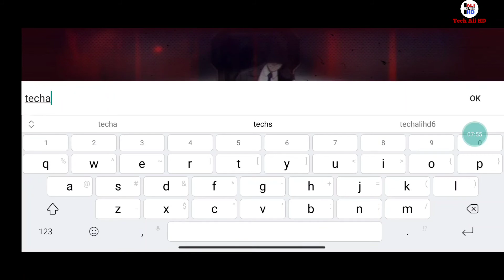COUNTER: SIDE (NEXON) - OFFICIAL LAUNCH (ANDROID/IOS) - GAMEPLAY | MMORPG GAME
HI
|| ABOUT GAME ||
"There is another world in this city."

The erosion that threatens humanity due to management failure,
Currently, the existence of Counter, a special ability against erosion, has been revealed.
The clock that was stopped starts moving again.

One city, two worlds
Urban fantasy collectible RPG countryside

■ Urban fantasy unfolding in the world behind the scenes of reality
Battle with erosion in the city!
Defend the real world at the forefront of the battle

■ Scenario with a high level of immersion as if it were alive
-Hilde: ". you are that newcomer. Welcome to my platoon."
-Yumina: "It's a welcome thing. I'm here to make money, so let's do the calculations correctly."
The story of the main characters gathered for the same space and different purposes

■ Strong skill, "Counter"
The space cut of "Juju-yoon" that cuts the subspace with a tragedy and inflicts wide area damage,
Fire and Explosion of "Kim So-bin", which inflicts area damage in front by mobilizing all available weapons
80 kinds of counters using various skills

■ "Soldier" "Mechanic" overwhelming near-future wars
The "floating sniper" of "Fennec Fox" firing sniper rifles from a fixed position,
“Future at War”’s giant mechanical weapon “Titan” developed for the sole purpose of responding to erosion
Other protagonists to participate in the battlefield, 50 kinds of "Soldier" "Mechanic"

■ A hybrid of brilliant action and brain play
"Within Phase 2, acquire a container and destroy all enemies"
Strategic play to achieve operational goals and
Splendid 2D graphics for exciting action

■ Smartphone app access permission information
When using the app, we are requesting access to provide the following services.

[Required access rights]
none

[Optional access rights]
Photos/Media/Files: Needed to save videos, upload photos, and videos.
Camera: Required for shooting to use AR functions and upload photos and videos.
Phone: Required to collect mobile phone numbers for sending advertising text messages.
* You can use the service even if you do not agree to allow optional access rights.

[How to revoke access rights]
-Android 6.0 or higher: Settings Apps Select permission item Permission list Select consent or withdraw access permission
-Under Android 6.0: Upgrade the operating system to revoke access or delete apps
※ The app may not provide an individual consent function, and you can revoke access by the above method.